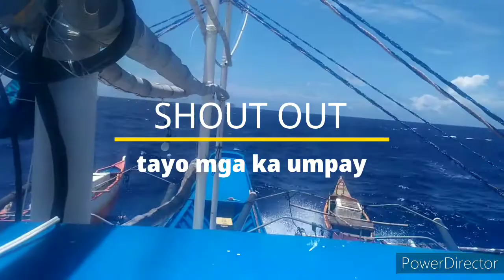CRUISE SHIP ko dumating na😂 | dumaan sa bolinao Cruise ship🚢